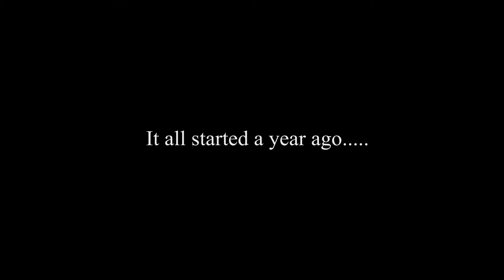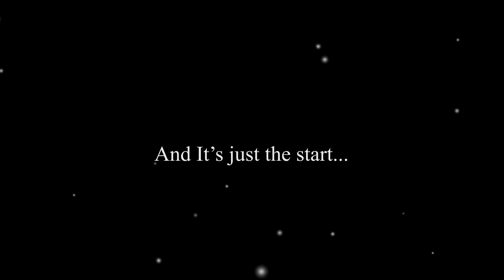Last song 2017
This for all of you fans out there.
Special thanks to my great friend Outrider !!!
Happy christmas to all of you !!!